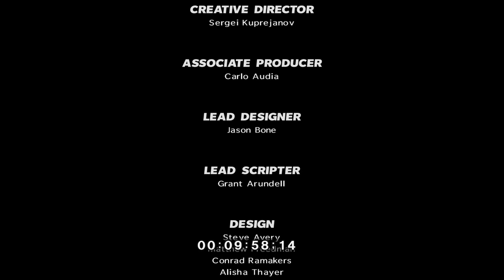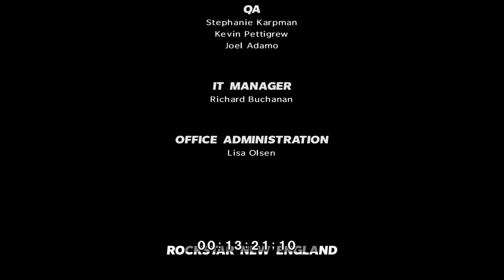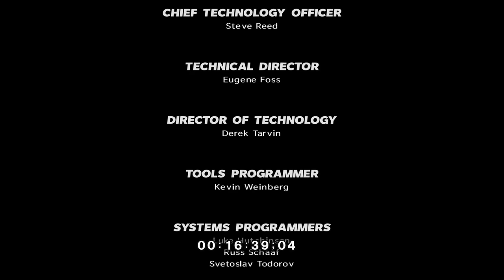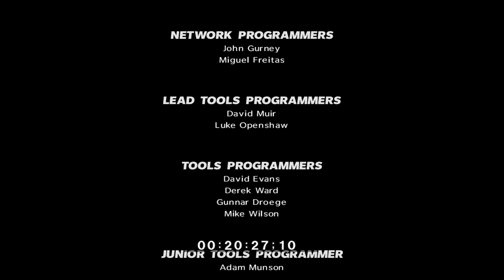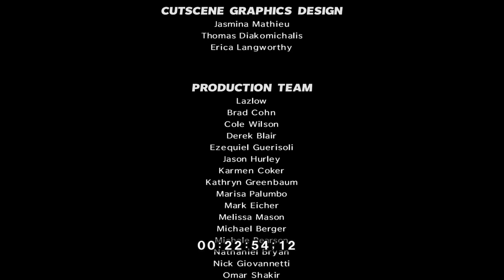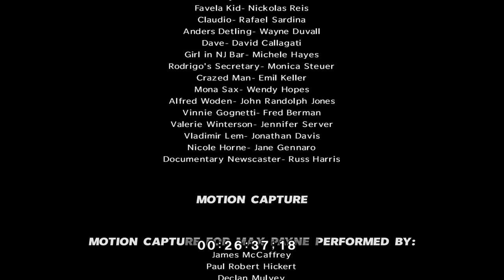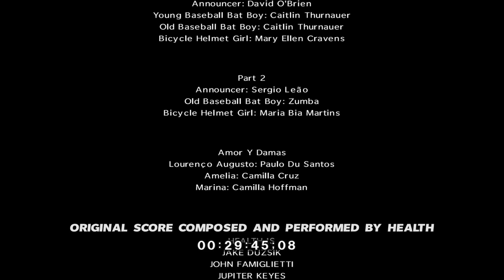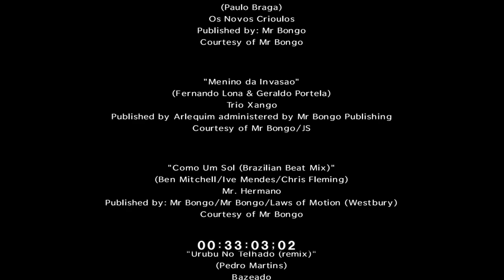Let's Play Max Pain 3 #28 Flieg zum Flugzeug